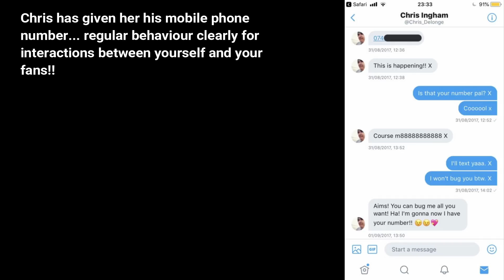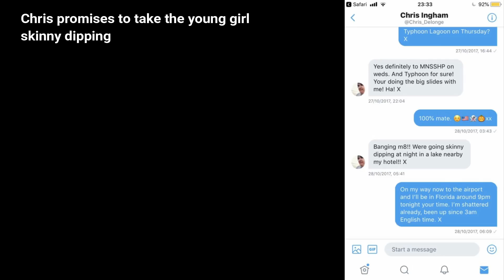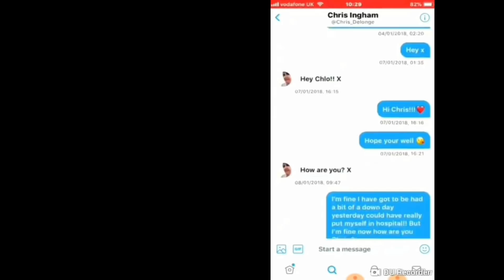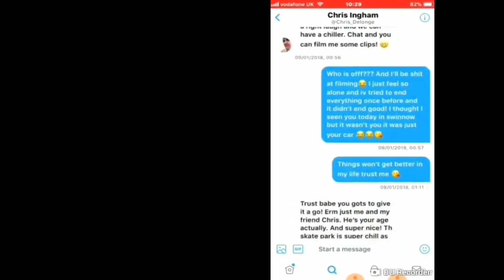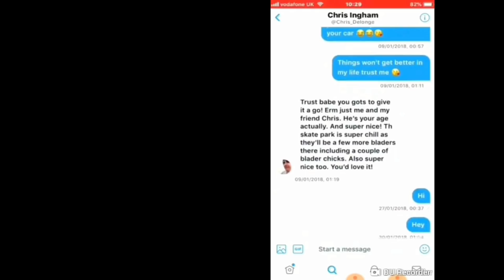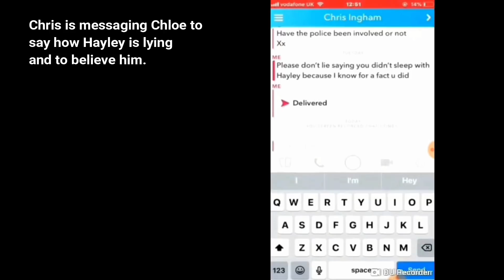CHRIS INGHAM EVIDENCE (FULL)